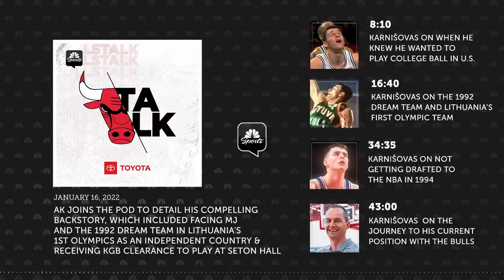Exclusive interview with Bulls VP of basketball operations Artūras Karnišovas | NBC Sports Chicago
The last time the Bulls played in Paris in 1997, the opponent’s leading scorer in the championship was none other than Artūras Karnišovas. Now he runs the Bulls’ basketball operations. Karnišovas joins the Bulls Talk Podcast to detail his compelling backstory, which included facing Michael Jordan and the 1992 Dream Team in Lithuania’s first Olympics as an independent country and receiving KGB clearance to play at Seton Hall.